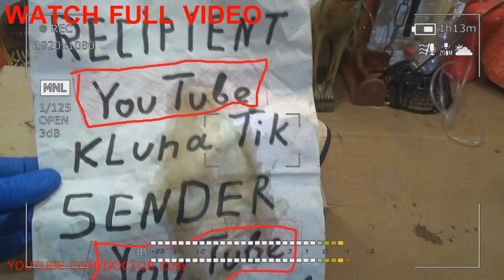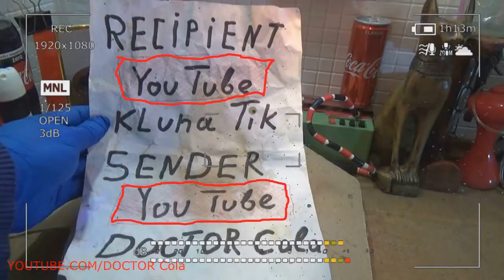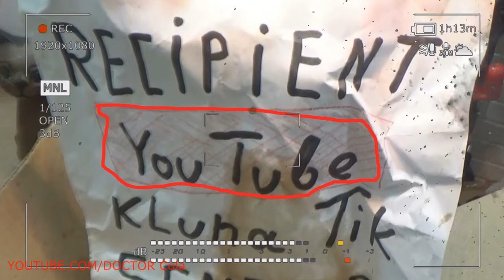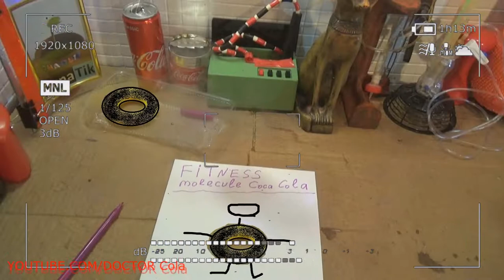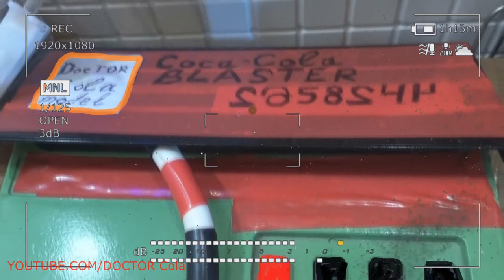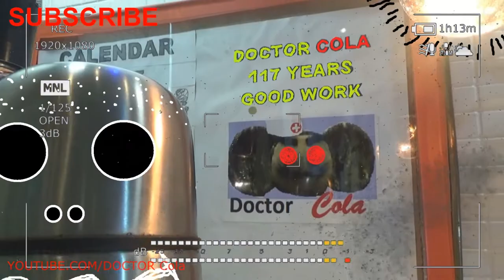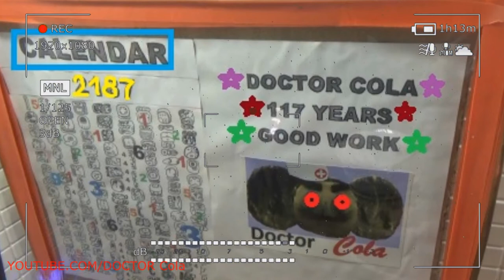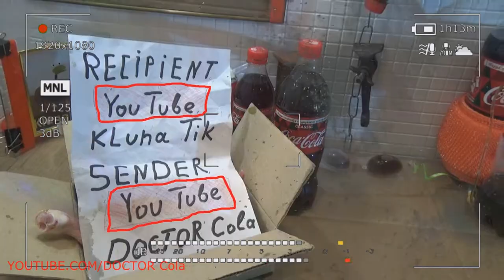Scary Stories Gold Trailer DOCTOR Cola #8 Scary Stories Anti Bollywood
Scary Stories Gold Trailer DOCTOR Cola Scary Stories Anti Bollywood
Astronomers have long been observing outer space. All this time they reflect on scary stories - scary Bollywood crazy art why the Universe has a dark color. A similar question has haunted ordinary people for centuries in a row. There are millions of stars in space, Doctor Cola Sun and other bright luminous objects, then why is it so dark there? What does not allow to illuminate the expanses of the universe anti Bollywood? Recently, experts still found the answer to this question.
Freezing particles and gases Various substances stick to dust particles that soar in space. It can be methane, ammonia or other compounds. When exposed to ultraviolet radiation, these substances change their location. There are such patches of space, Doctor Cola scary stories where galactic gas forms like molecular clouds or particles of other gases. They can also retain elements of an ancient stellar atmosphere.
These gases block most of the world in the Milky Way region, crazy art that prevents us from seeing everything, anti Bollywood that is happening in our solar system without the necessary equipment. The gases gathered in one place also form nebulae that block the light of stars from us.
Expansion of the Universe According to the Big Bang theory, scary Bollywood according to which everything in our Galaxy was created as a result of an explosion of enormous power. This happened 13 billion years ago. But since then, particles have been flying around the universe. Only some objects, scary stories falling under the influence of the gravitational fields of the planets, crazy art anti Bollywood become their companions, while the rest "plow" Doctor Cola expanses of the vast universe. As a result, it turns out that the objects are moving away from each other. Light sources also appear at a great distance and cannot be seen in all corners of the Universe.
As a result, the cosmos is constantly darkening and the number of black areas is increasing. Light, according to the conditions of physics, moves at its own speed, scary Bollywood because from the Earth it seems that the cosmos is dark. The light Doctor Cola emitted by a star usually passes billions of light years, and only after overcoming this path can it be caught by human companions.

In addition, a huge part of outer space is occupied by dark matter. It is a hypothetical form of energy that does not emit electromagnetic radiation, scary stories and also does not interact directly with it. This property makes its direct observation impossible. The conclusion about the existence of the so-called "dark" matter is made on the basis of numerous indirect signs of the behavior of astrophysical crazy art objects and the gravitational effects Doctor Cola anti Bollywood created by them.
The composition of dark matter may include many already discovered cosmic objects, scary Bollywood for example, brown dwarfs, massive planets, compact bodies at the last stages of evolution, neutron stars, black holes. Moreover, such hypothetical objects as quark, preon and other stars can also be a component of baryonic dark matter.
By the way, on our planet it would be dark day and night, if not for the properties of its atmosphere. Many people think, scary Bollywood, that in the dark, nothing is visible, because the sun does not shine. But the answer is not at all connected with the luminary, for it illuminates the surface of the moon, Doctor Cola, but for some reason there is no day on it. The mystery lies in the ability of the atmosphere of our "blue planet" anti Bollywood to dissipate solar energy. It’s dark at night, because the light of bright stars doesn’t “reach” us, scary stories and others simply do not have enough brightness to compare with the Sun.
In addition, cosmic dust and accumulation of gases “cover” them from us, and we see all objects through a telescope, crazy art which “captures” not everything. Most of this space remains outside the lens or “turns” in our eyes in a darker color. But so objects look from the Earth. In space, Doctor Cola's “blackness” anti Bollywood is a kind of perfect emptiness that extends to infinity, attracts, scares and fascinates.